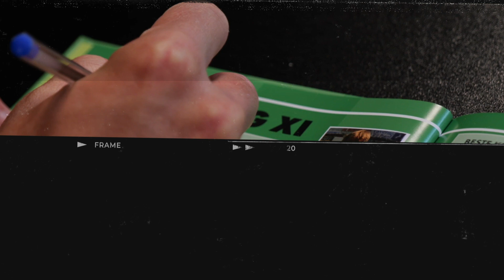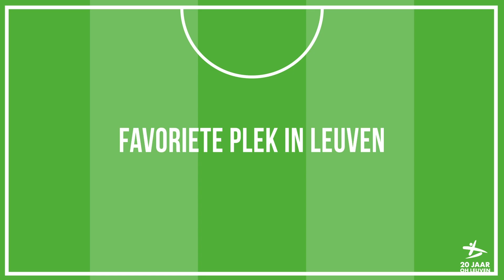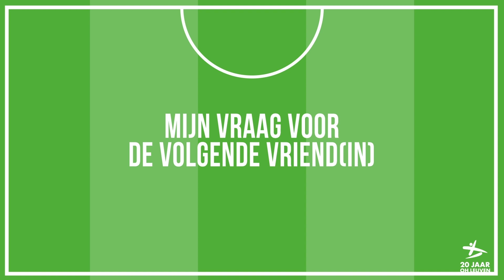VRIENDENBOEKJE | Afl. 1 | Ewoud Pletinckx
Centrale verdediger Ewoud Pletinckx vult als eerste het OH Leuven Vriendenboekje in. Altijd al willen weten waar hij begon te voetballen, wat zijn favoriete gerecht is of wat er op Ewouds bucketlist staat? Ontdek het dan hier in de eerste aflevering!